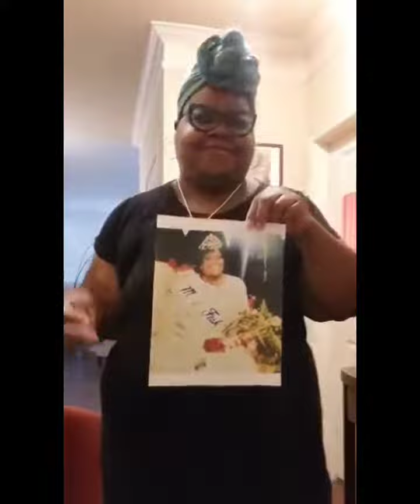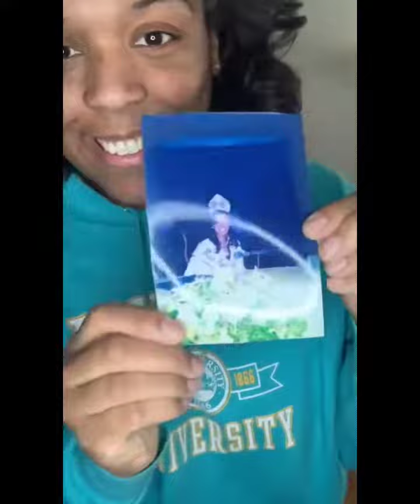May 28, 2020